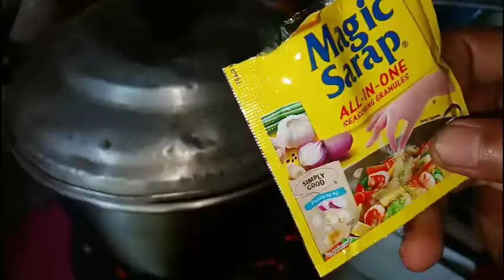Simple Nilagang Baka Recipe